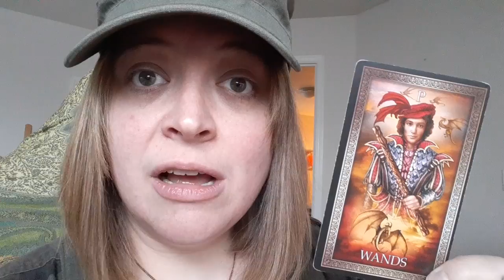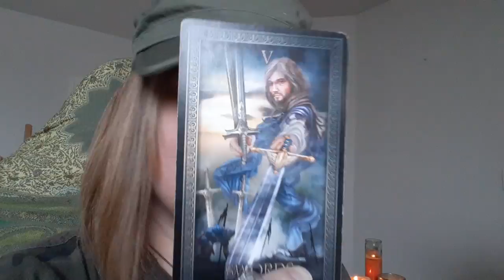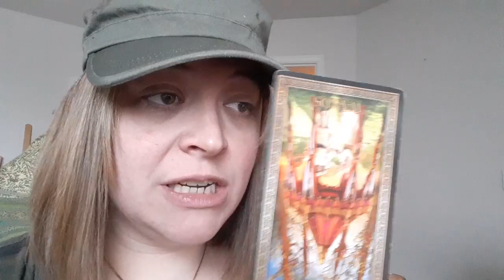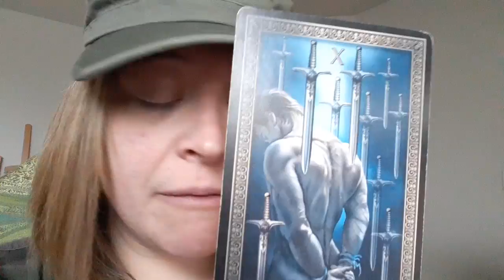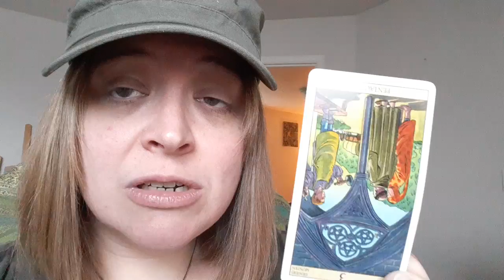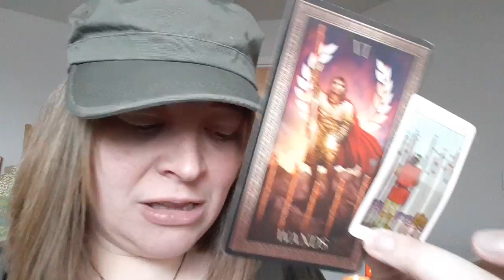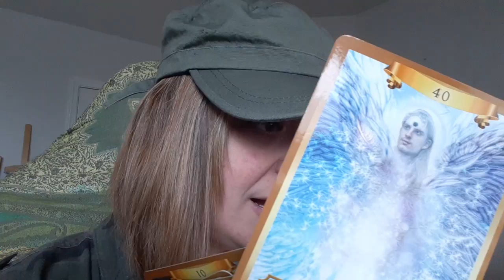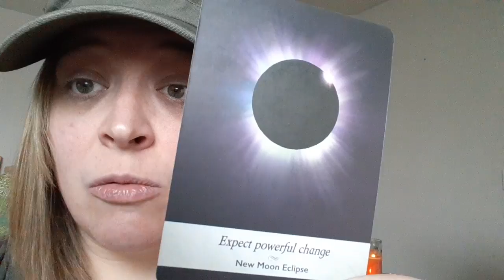Aquarius - 'This Connection is Frigging Intense' 🤯💞 (Amazing Extended) December 2020 Tarot Reading